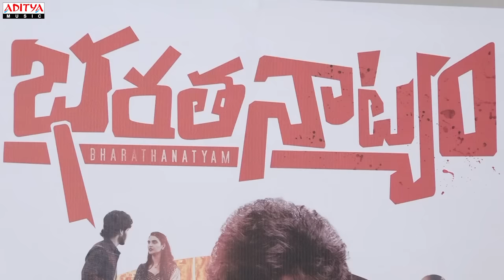Bharathanatyam Teaser Launch Event | Surya Teja Aelay, Meenakshi Goswami |K V R Mahendra|Vivek Sagar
Presenting you the event of the Teaser launch by the team of Bharathanatyam, starring Surya Teja Aelay and Meenakshi Goswami, the movie directed by K V R Mahendra.

Cast & Crew
Starring : Surya Teja Aelay, Meenakshi Goswami, Harsha
Chemudu, Harshavardhan, Ajay Gosh, Mastali( Saleem Pheku ),
Temper Vamshi, Gangavva, Sivannarayana, Santhosh Balakrishna,
Satthanna, Krishna Alluri, Naga Mahesh, Tarzon, Manik Reddy
Technical Crew :
Movie Titile : Bharathanatyam
Directed By : K V R Mahendra
Producer: Payal Saraf
Story : Surya Teja Aelay
Screenplay – Dialogues : Surya Teja Aelay & K V R Mahendra
Editor : Raviteja Girijala
Dop : Venkat R Shakamuri
Art Director : Baby Suresh Bhimagani
Fight Master : Devaraj
Sound Effects : J.r. Ethiraj
Publicity Designer : Dhani Aelay
Executive Producer : Manoj Singh
Line Producer :raghavendra Anna
Executive Manager : Penumallu Bhaskar Reddy
Co-director : Venkatranga Reddy Manda
Lyrics : Bhaskarabhatla Ravikumar, Anantha Sriram, Kasarla Shyam
Choreographers : Sekhar Vj, Anee
Pro : Vamsi – Shekar
Post Production : Annapurna Studios
Marketing : Haashtag Media